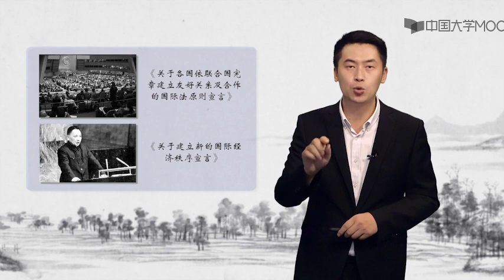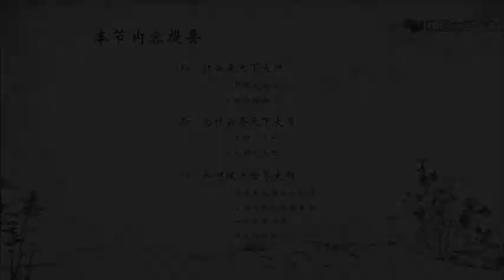走近中华优秀传统文化43